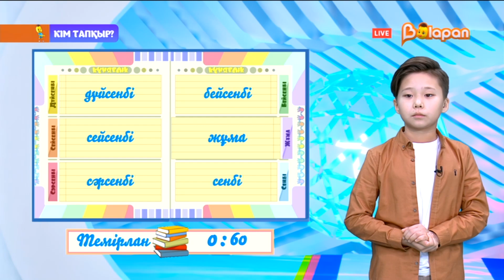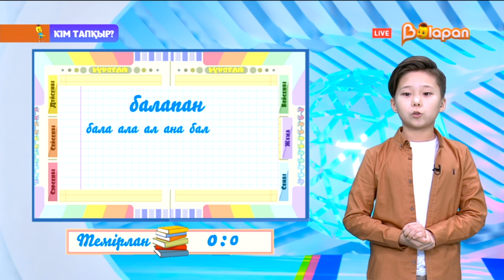Кім тапқыр? 3-маусым. 27.12.2024